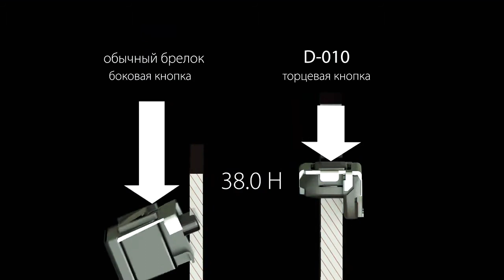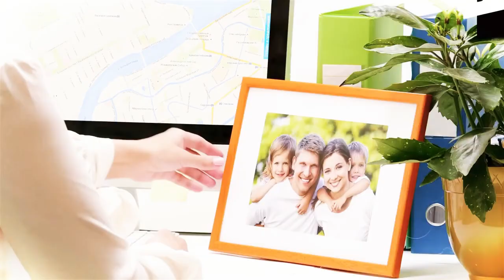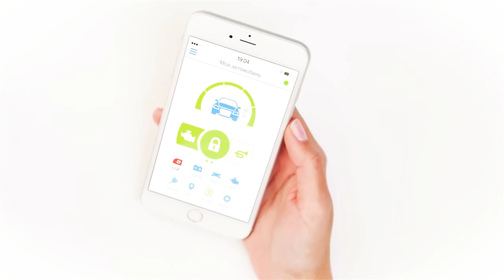Pandora yoki Starline? Pandora или Starline?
Pandora Starline Magicar Easycar Magnum
Pioneer Kenwood Hertz Alpine Edifer
T.me/tuning_sergeli